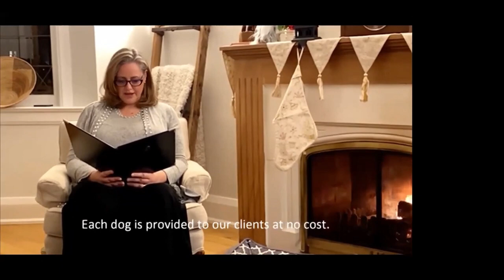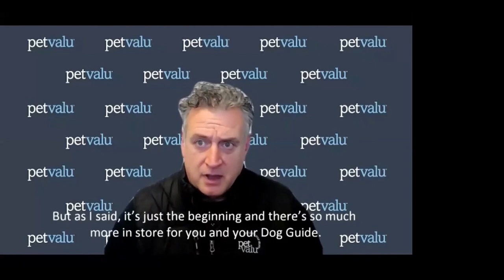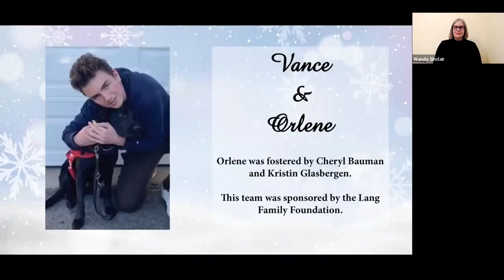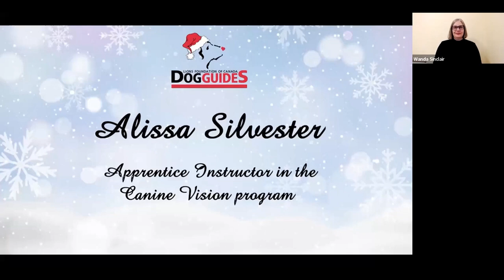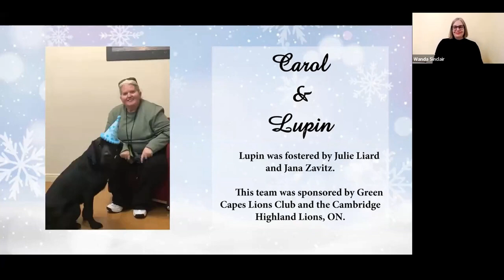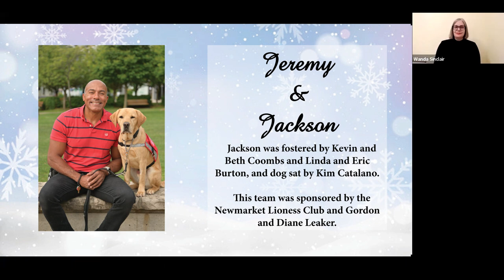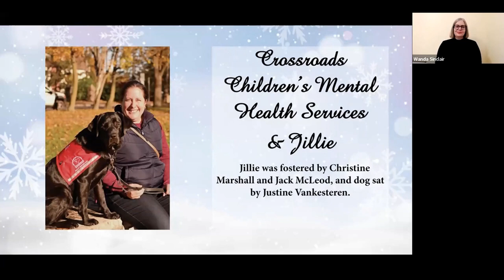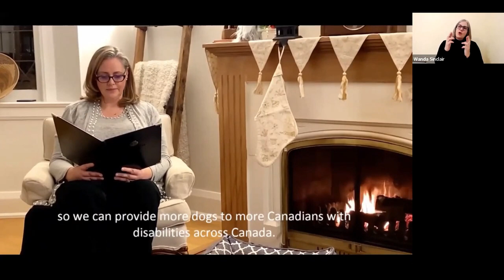LFC Virtual Graduation - December 2021 - with ASL